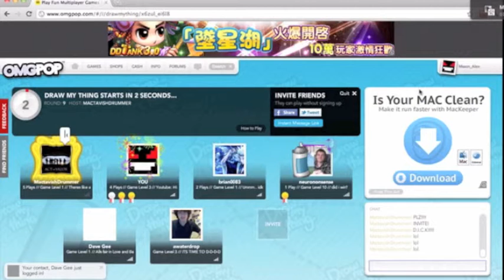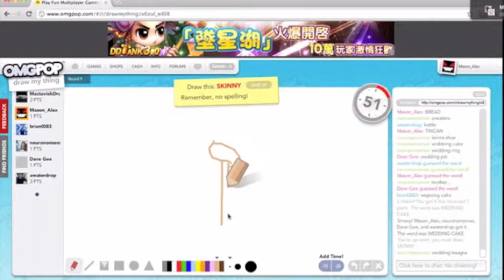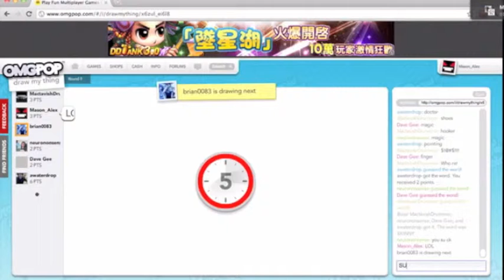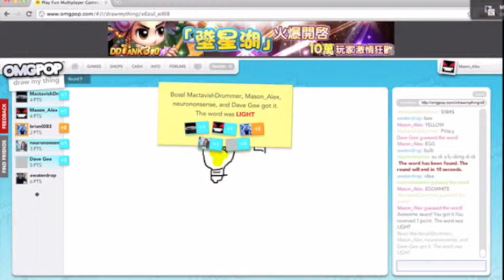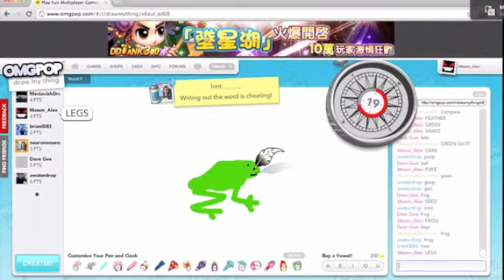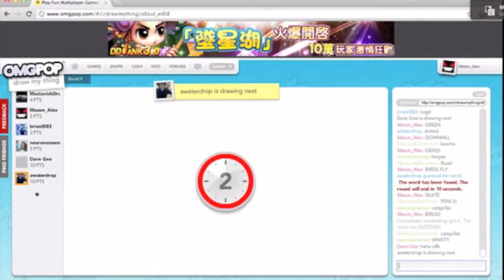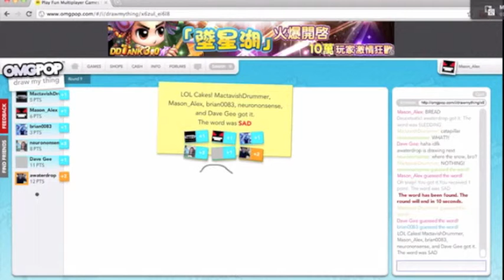Draw my thing with MactavishDrummer and Brian